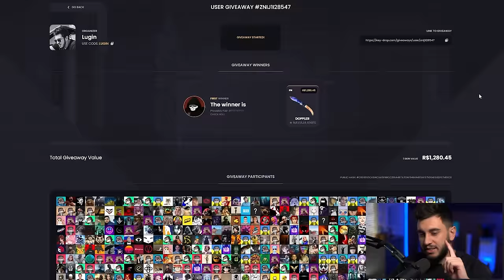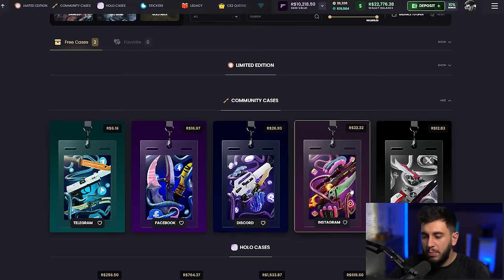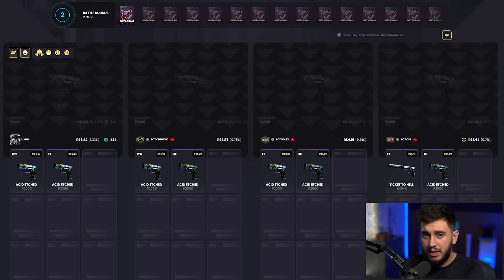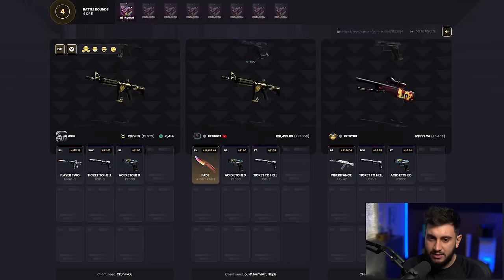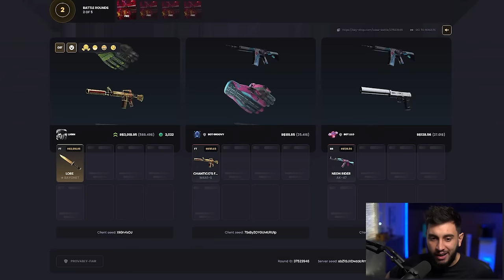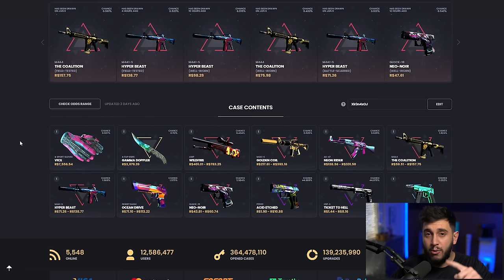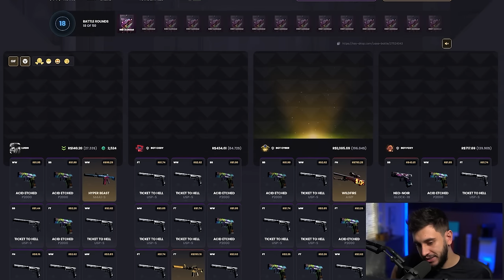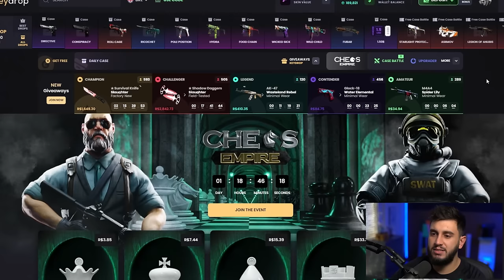Usei Toda a Minha Sorte Atrás de uma Luva Vice. Consegui?